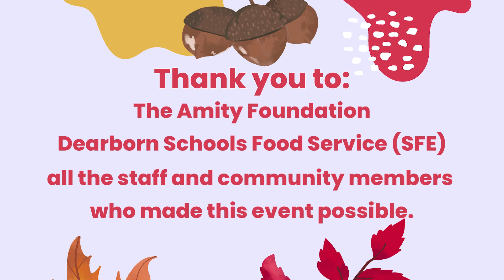Fordson Thanksgiving Luncheon 2022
A very big thank you to the Amity Foundation and all of the Dearborn Public Schools staff and community members that made this event possible!

Every year Fordson High School hosts a Thanksgiving meal for some of our students who are new to the country. It is an opportunity for building community within our district, and of course to give thanks for all of the wonderful young people we have in our district!